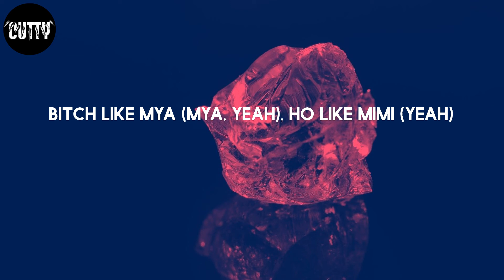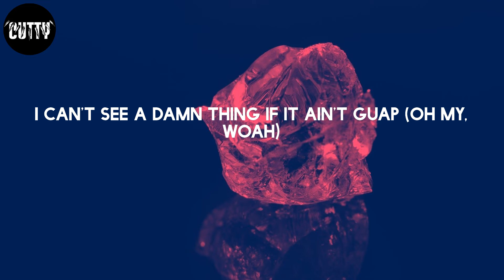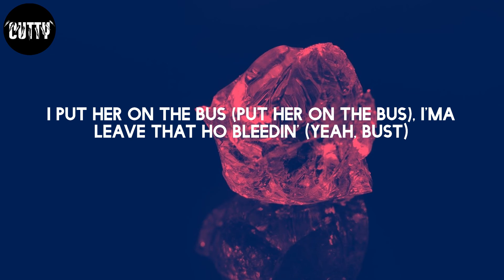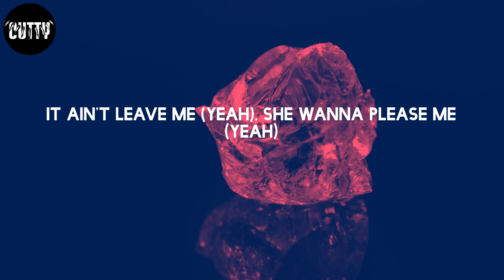Trippie Redd - Miss The Rage (Lyrics)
Miss The Rage - Trippie Redd

Lyrics:
(I love Trippie Redd)
Haha